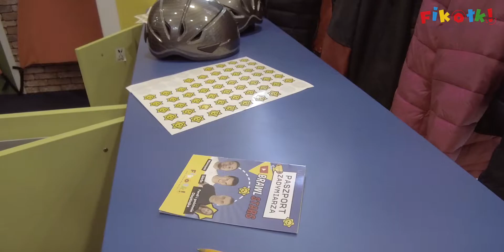Brawl Stars i Sitr0x w Sali Zabaw Fikołki❗️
Pierwszy event Brawl Stars w naszej Sali Zabaw Fikołki w Arkadii.
📣 Bezpośrednio od Sitr0xa dowiedzieliśmy się 👇
✅ Jak wygląda profesjonalne studio Youtubera
✅ Jak zostać sławnym Youtuberem
✅ Jak grać w Brawl Stars, żeby wygrać
a działo się o wiele więcej 😀

Zapraszamy na kolejne spotkania do naszych Sal Zabaw Fikołki 👇
Bilety na kolejne imprezy Brawl Stars 👇👇👇⁣⁣
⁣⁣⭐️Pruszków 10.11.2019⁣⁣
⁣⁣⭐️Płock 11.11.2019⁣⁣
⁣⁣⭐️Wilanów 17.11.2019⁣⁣